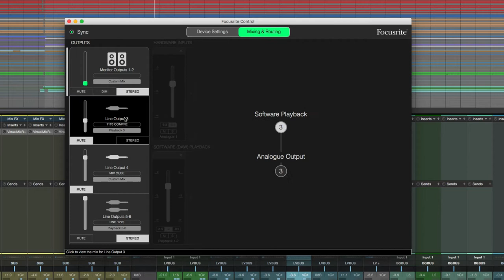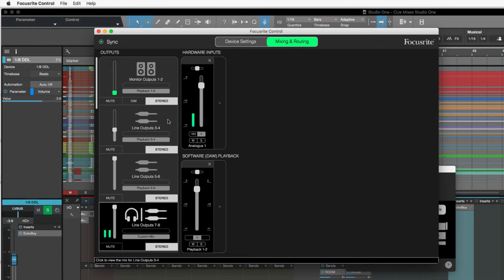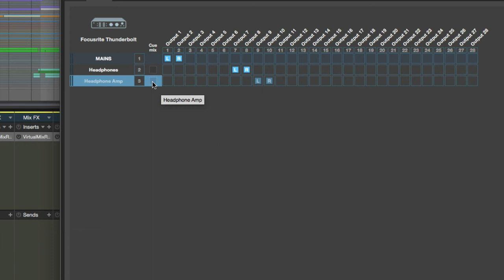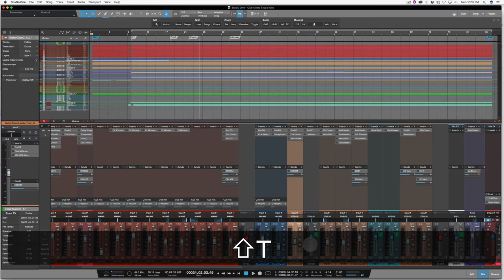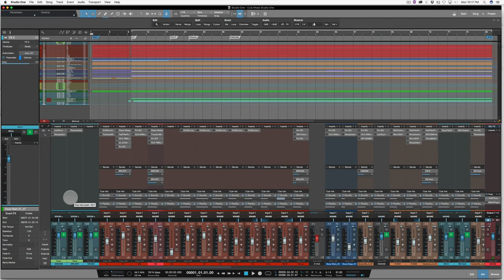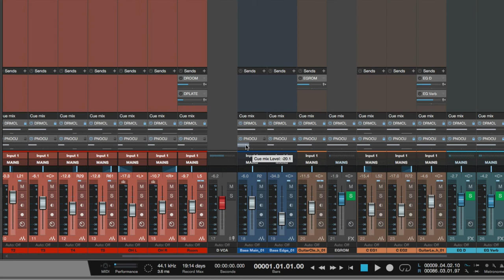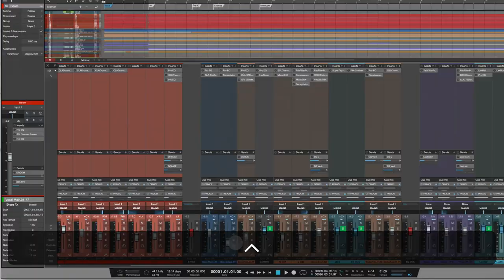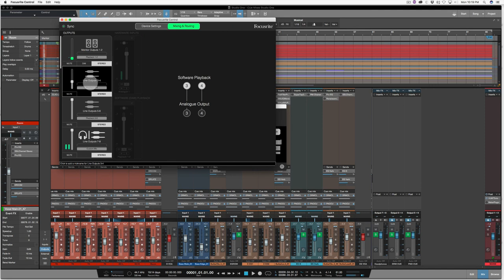Focusrite Control - Setting up Cue Mixes in Studio One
In this Video, I show you how to set up your Cue Mixes in Studio One using Focusrite Control. The best method is use the direct output routing. Let me know how you set up your cue mixes.